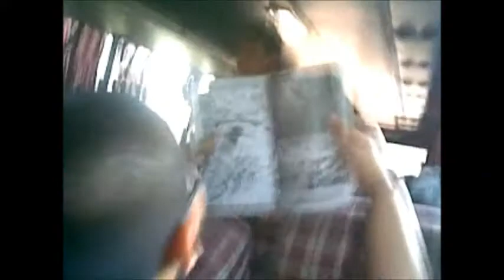Lawatan 2011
This video contains video, pictures and music. This video shows you only temple and others.